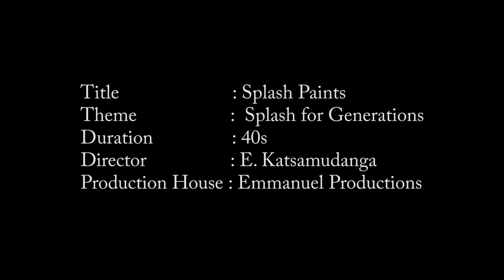Splash Paints for Generations Ad